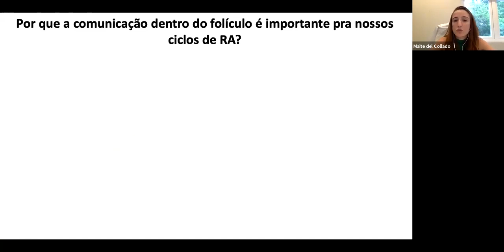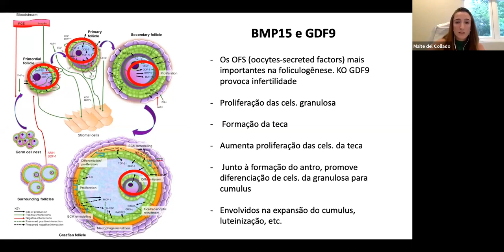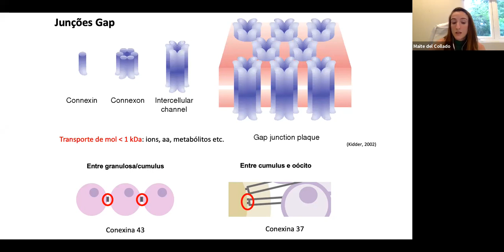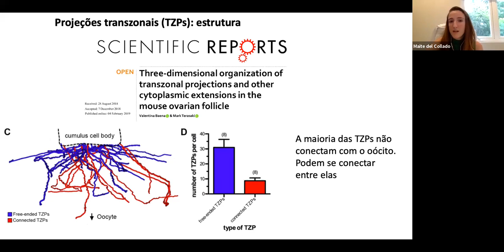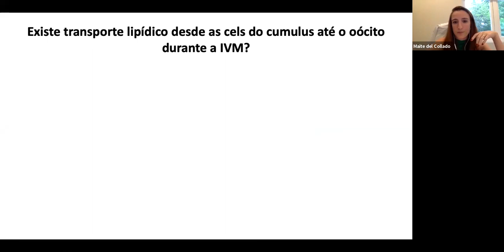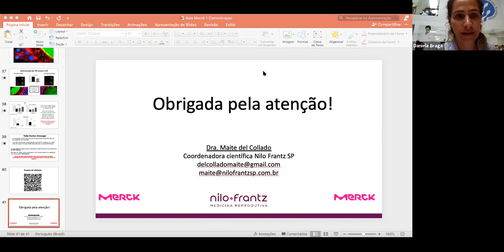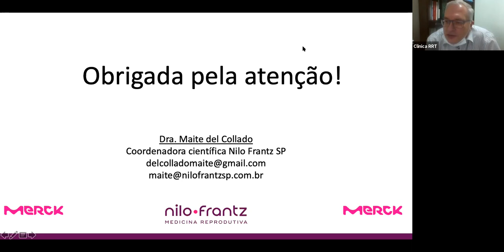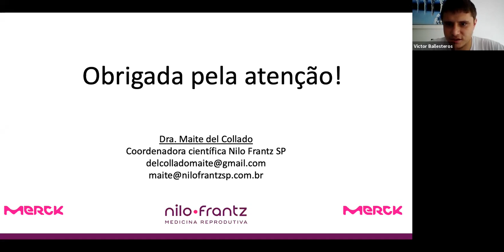I Journal Club Fertility 2021: A importância da comunicação entre o oócito e as células foliculares.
Neste encontro foi abordado sobre o tema "A importância da comunicação entre o oócito e as células foliculares durante a foliculogênese", Dra. Daniela Braga moderou  o tema, apresentado pela Prof° Dra. Maite del Collado autora dos artigos.